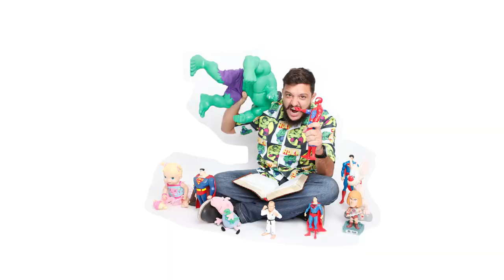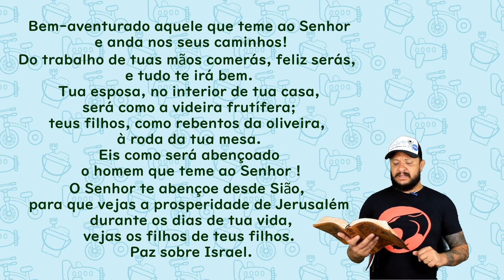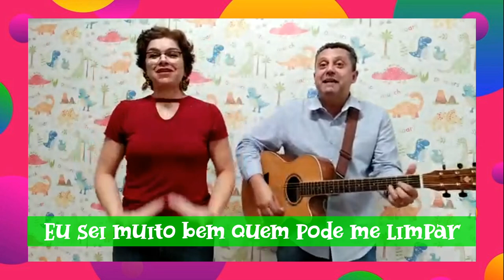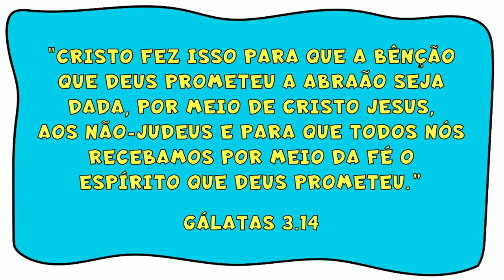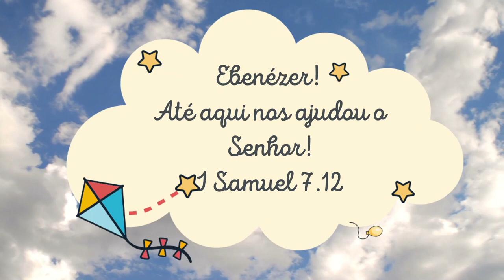CULTO INFANTIL ONLINE 31/07/2022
RETOMADA GALERA!!!

Vamos juntos em mais um culto infantil com nossa turma divertida!